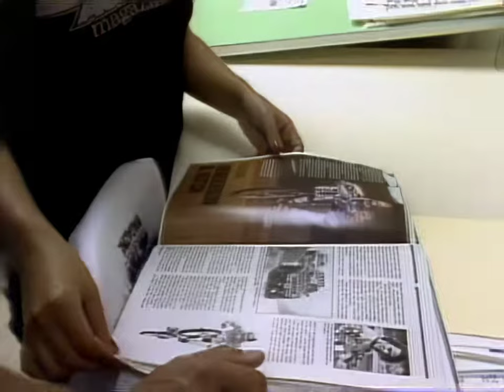Rare Footage of BMX Freestyle Pioneers RL Osborn & Mike Buff (1980s)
Dive into the thrilling world of Championship BMX Trick Riding with Southern California natives RL Osburn and Mike Buff, two teenagers who are not just riders but true artists of the BMX bike. This video showcases RL and Mike turning a simple parking area into a stage for their jaw-dropping stunts and sophisticated routines. Decked out in full safety gear, from helmets to elbow guards, they demonstrate that you don't need a vast space to generate excitement and admiration. Join us as we capture the essence of BMX trick riding through the performances of RL Osburn and Mike Buff, proving once again why they're among the top riders in the world. Whether they're racing competitively or touring with their crew, these BMX pros always bring their A-game, and you've got a front-row seat to the action—because you asked for it.